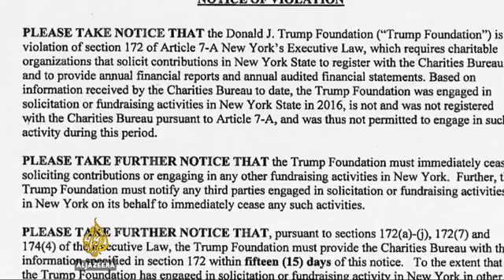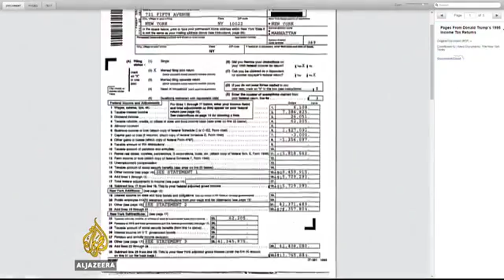US election 2016 Trump Foundation ordered to stop fundraising